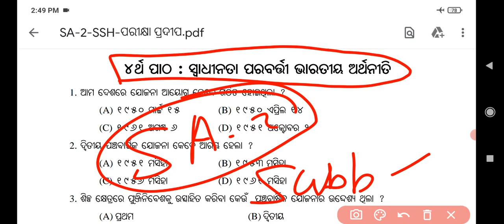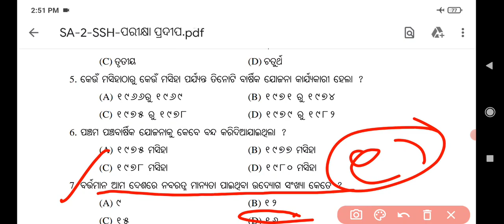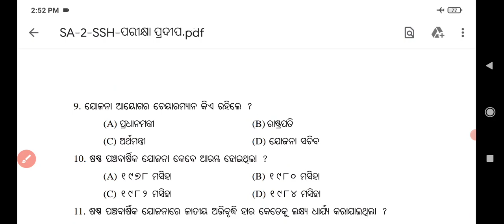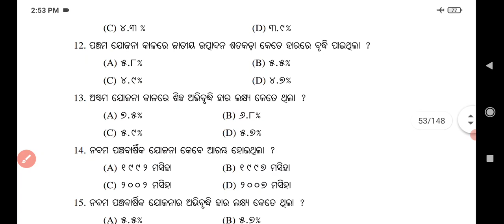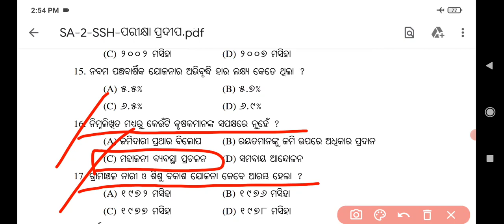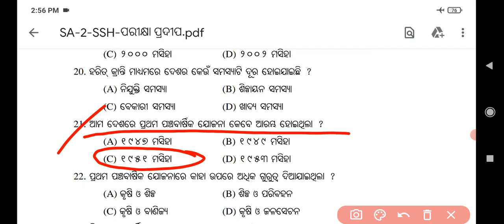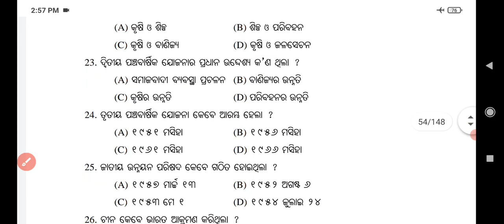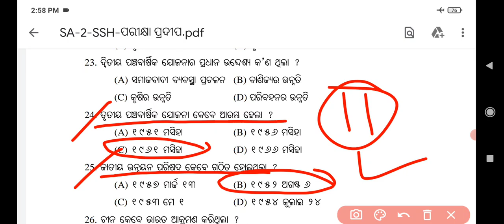class-10, SA-2#History# practice set #